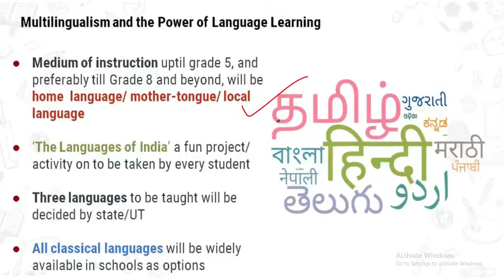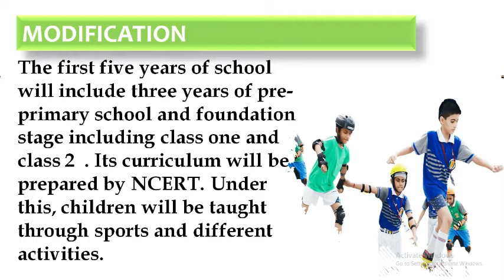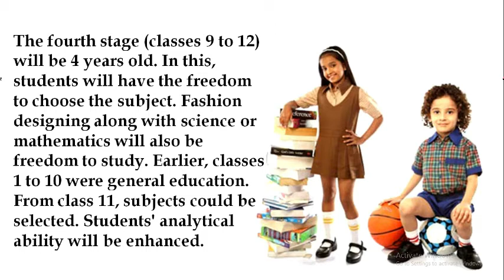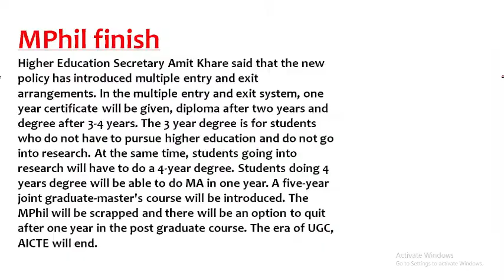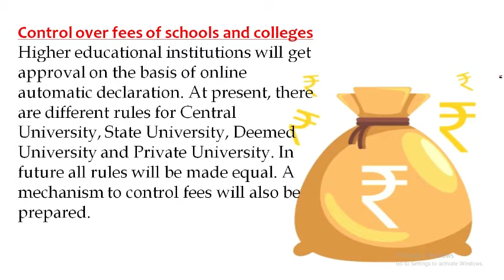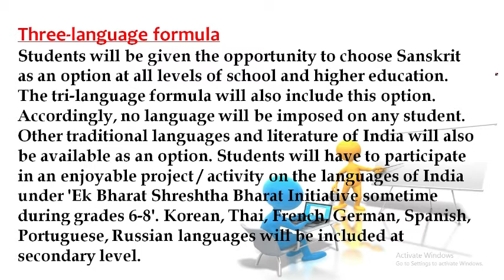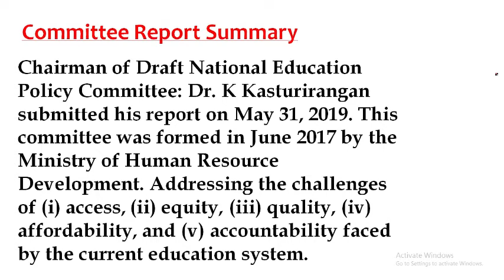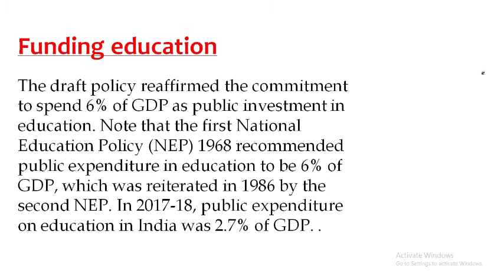New Education Policy 2020. National Education Policy 2020.नई शिक्षा नीति 2020।study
The central government approved the new education policy on Wednesday. Many major changes have been made in the education policy, which came about 34 years later, from school education to higher education.
These are the third education policy of our history.
Earlier our education policy was changed in 1968 and 1986.
Indra Gandhi was Prime Minister in 1968 and Rajiv Gandhi in 1986.
10 + 2 finish in schools, now 5 + 3 + 3 + 4 formants will start
The first five years of school will include three years of pre-primary school and foundation stage including class one and class 2  . Its curriculum will be prepared by NCERT. Under this, children will be taught through sports and different activities.
The three-year stage will be from class 3 to 5  . In this, subjects like Science, Mathematics, art, Social science and Humanitis will be taught to children.
Middle stage of 3 years will come i.e. stage from class 6 to 8. From the sixth, the child will be given professional and skill education. Internship will also be conducted at local level.
Education will be made available in the new education policy up to the fifth and as far as possible the eighth, in the mother tongue, local language, and your national language. English will remain as a language. Students will be taught computers after sixth grade.
The exams will be from semester system till 9-12. There will be two semesters in a year and there will be an examination every 6 months .